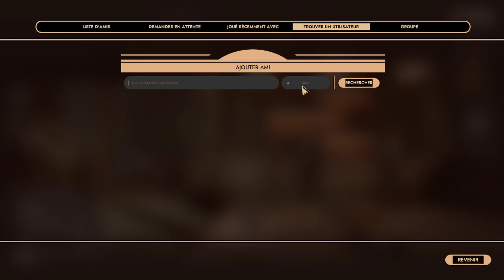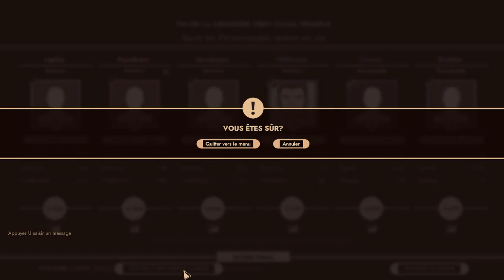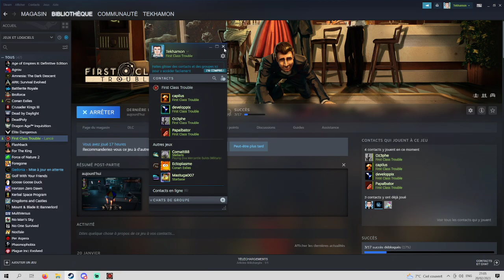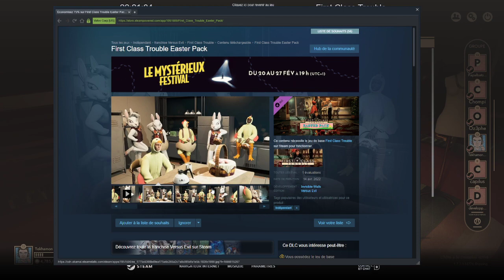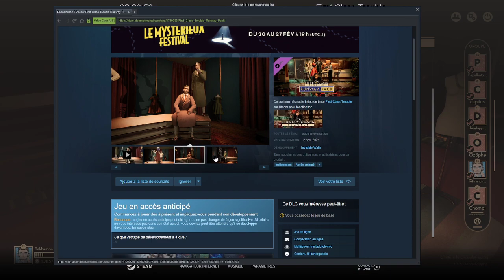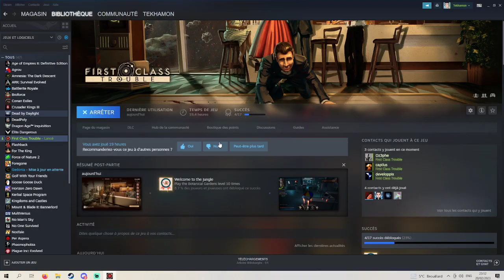Soirée Lapinou [FR] First Class Trouble #06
On a besoin ponctuellement de rire ensemble, c'est important !